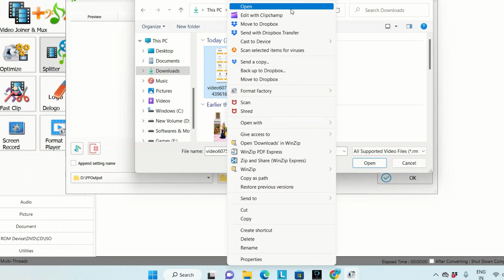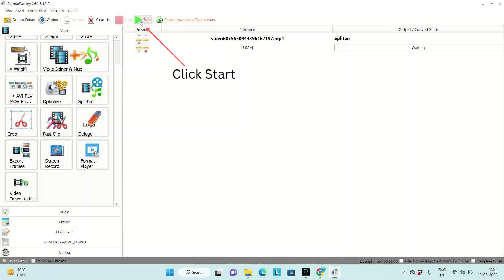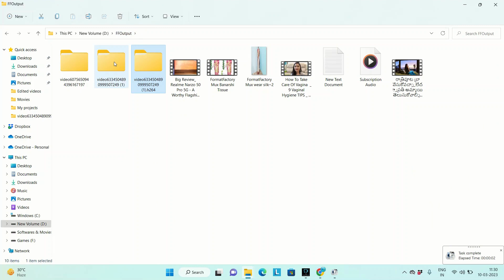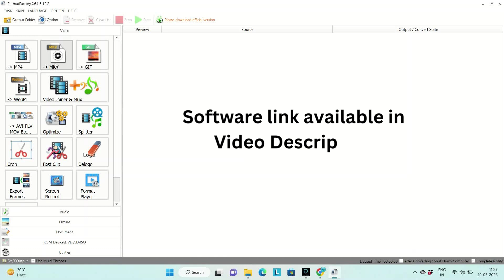How to separate Audio from video using Format Factory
how to earn from Nanolinks :-